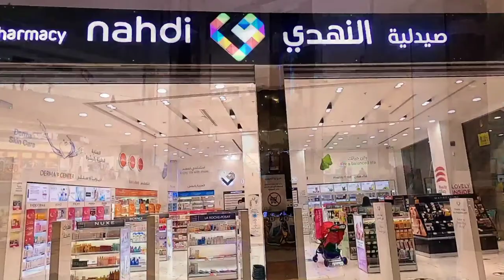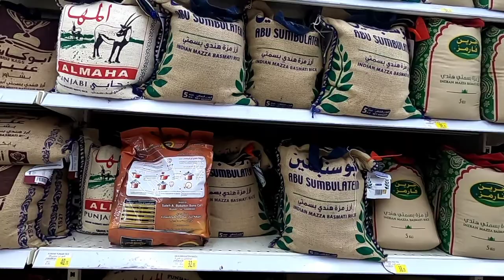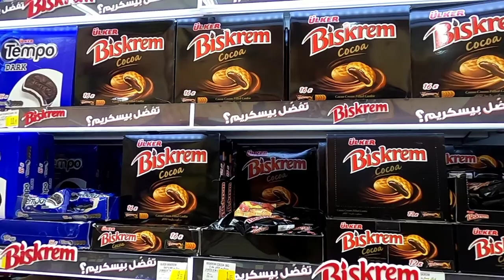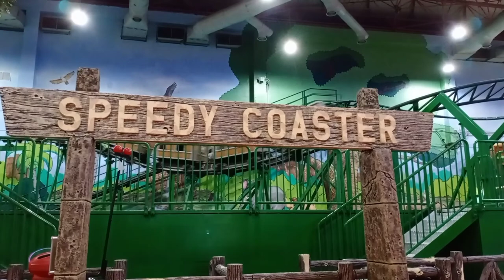JEDDAH VLOG : MALL TOUR SAUDI ARABIA | FLAMINGO MALL JEDDAH